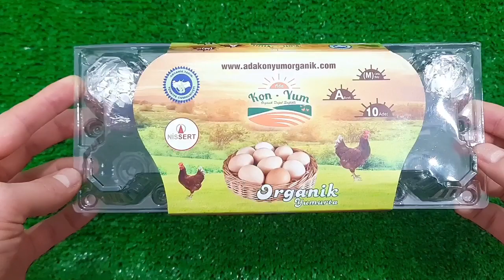Satisfying Video I Mixing All My Slime SmoothieMaking Glossy Slime ASMR RainbowToyTocToc